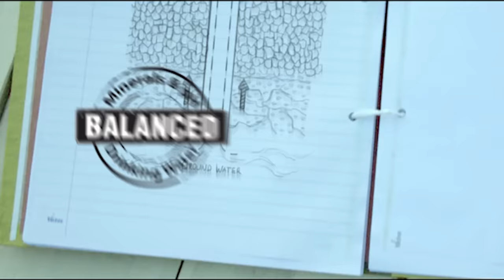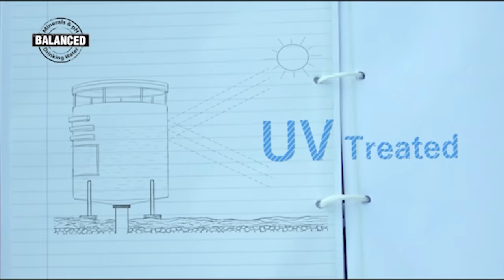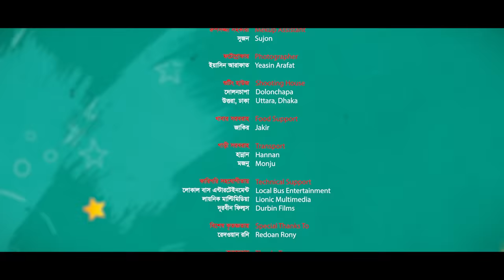Kobul Bollo K? | Full Natok | Niloy Alamgir | Tania Brishty | Mohon Ahmed | New Bangla Natok 2022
Presenting Eid Ul Adha Drama, Mohon Ahmed's “Kobul Bollo K? Script written by Roshidur Rahman, Directed by Mohon Ahmed, Starring Niloy Alamgir, Tania Brishty & many others. Producer Md Sumon Howlader & Produced by DURBIN FILMS.

Drama: কবুল বললো কে? - Kobul bollo k?
Script : Roshidur Rahman
Story & Direction: Mohon Ahmed
Producer: Md Sumon Howlader

Starring: Niloy Alamgir , Tania Bristy , Shahidul Alam Sachchu , M K H Pamir, Harun Rashid Banti, Anwar Hossain, Sahriar Shuvo, Ema Akther, Kotha, Neyamat Rahman, Mowmita Biswas

Cinematographer: Aditto Monir
Edit & Colour: Roni Sikder Jetu
Poster Design: Nahid Hossain
Chief Assistant Director: Raton Rahman
Assistant Director: Habib Raju, Pavel Imran
Makeup: Shahjahan Ali
Makeup Assistant: Sujan
Camera Chief: Deep
Camera Assistant: Ashik, Shobuj, Rasel
Lightgrapher: Ibrahin Hossain Polash
Light Assistant: Raihan, Mehadul, Alamin
Troli: Jaheer
Production manager: Atikul Islam Rasel
Production Assistant: Fahim, Arif
Transport: Hannan, Monju
Shooting House: Dolonchapa Uttara, Dhaka
Technical Support
Local Bus Entertainment
Lionic Multimedia
DURBIN FILMS

Produce by: DURBIN FILMS
Lebel: DURBIN FILMS
Production: Local Bus Entertainment
A Mohon Ahmed & Team Creations